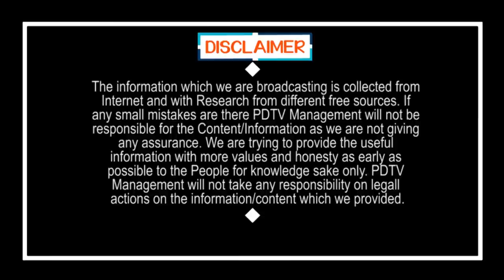CM Jagan Tell One Word to Amaravati Farmers | జగన్ చెప్పిన ఆ ఒక్క మాట.. రైతులను మార్చేసింది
జగన్ చెప్పిన ఆ ఒక్క మాట.. రైతులను మార్చేసింది | CM Jagan Tell One Word to Amaravati Farmers | PDTV News